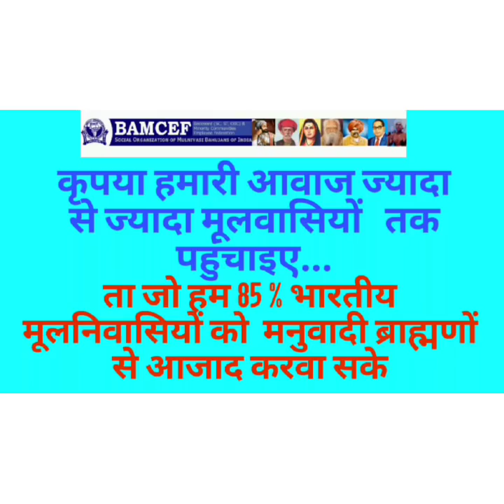Waman meshram जी ने कहा मैंने कभी ब्राह्मणो के खिलाफ प्रचार नहीं लिया